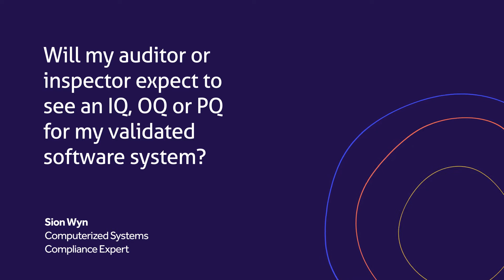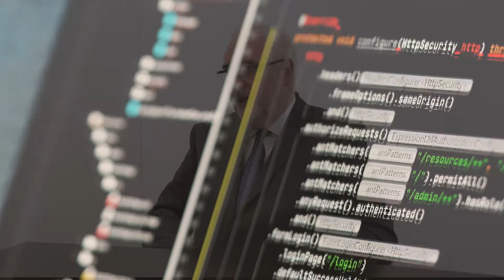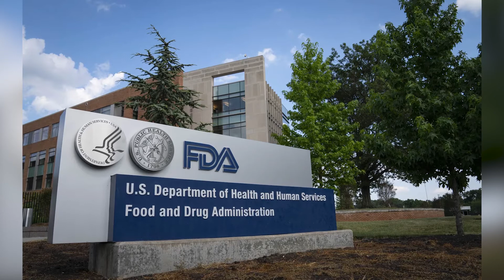Why you don't need an IQ, OQ or PQ for your validated system audit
Sion Wyn, FDA advisor and editor of the ISPE's GAMP 5 guidance, breaks down why traditional IQ, OQ and PQ documents no longer reflect modern software development - and what to do if your auditor asks to see them.